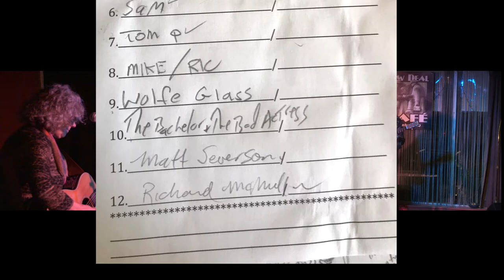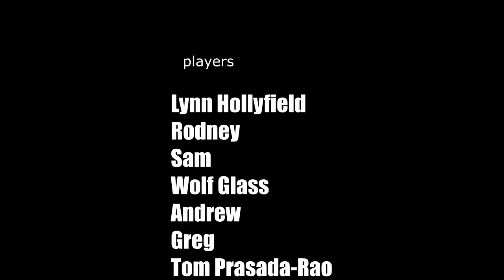Open Mic with Lynn Hollyfield : S4E3 Music from the New Deal cafe :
S4E3 Music from the New Deal cafe : Open Mic with Lynn Hollyfield

performing artist
Lynn Hollyfield
Rodney
Sam
Wolf Glass
Andrew
Greg
Tom Prasada-Rao
Richard McMullin

running time 1 hr